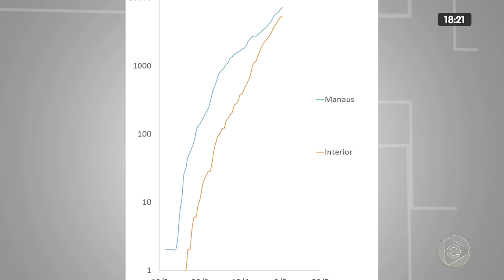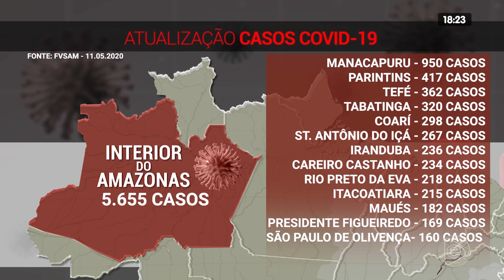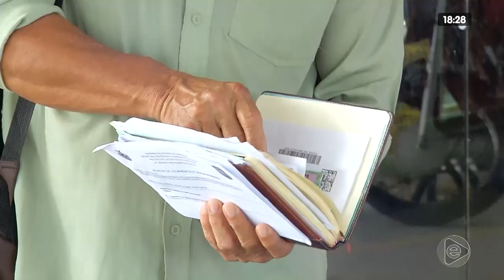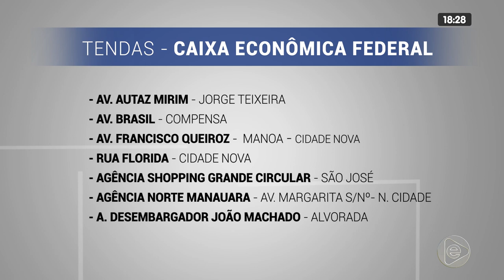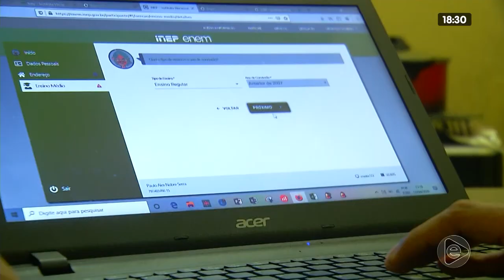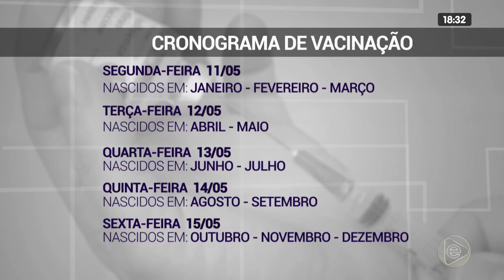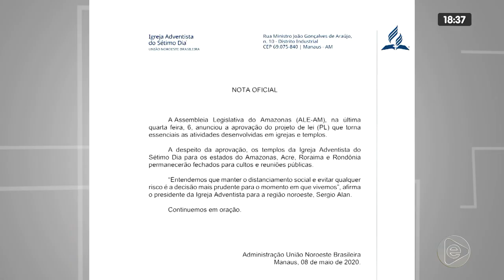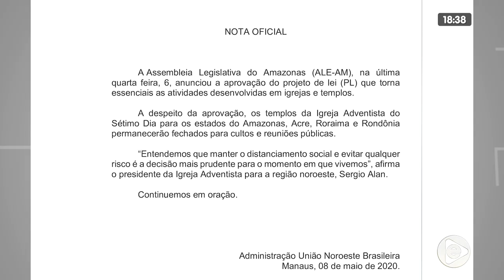JORNAL EM TEMPO 11 05 2020